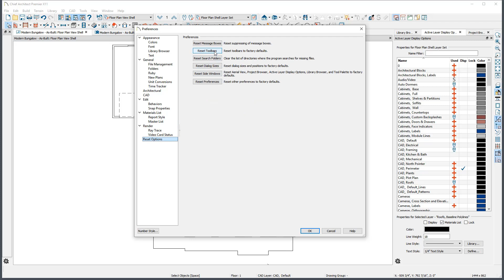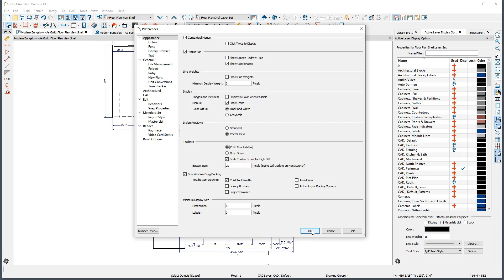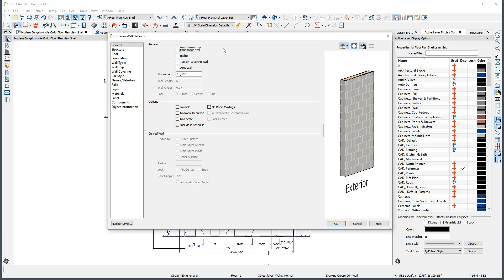Using Toolbars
This video will demonstrate how to use the toolbars in Chief Architect including:

1:00 - Toolbars Based on Views
2:08 - Drop Down Palette
2:31 - Child Tool Palette
3:05 - Tool Defaults
3:58 - Toolbar Configuration
5:31 - How to Edit the Toolbar